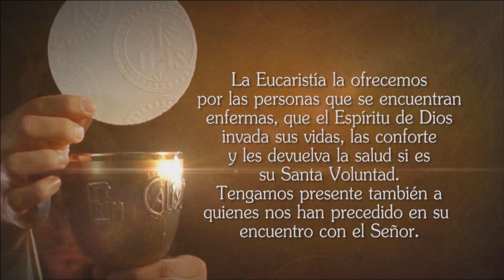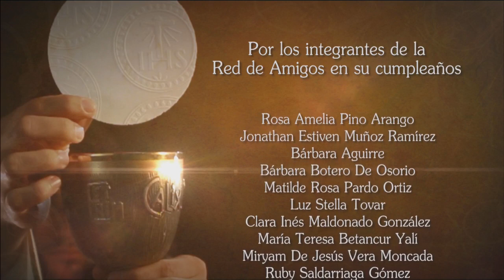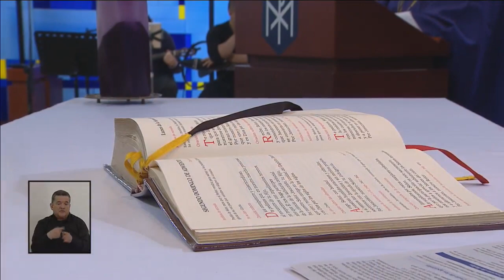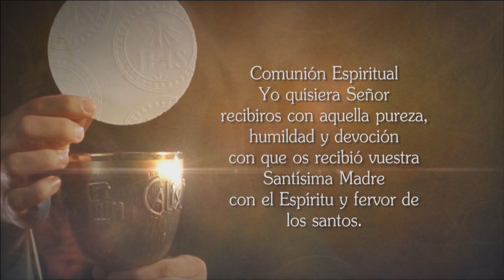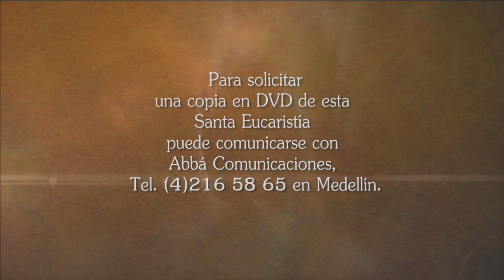La Santa Misa 4 De Diciembre De 2016 - Tele VID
Tele VID te ofrece la Misa diaria, Hoy Domingo 4 De Diciembre La Santa Misa oficiada por el Sacerdote Ricardo Tobón Restrepo.